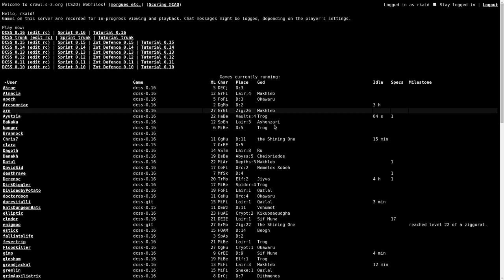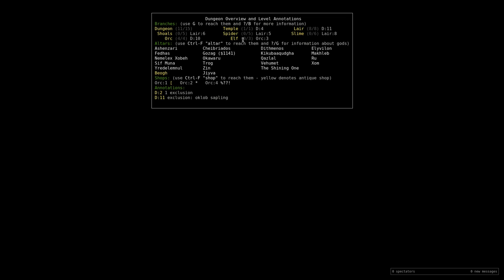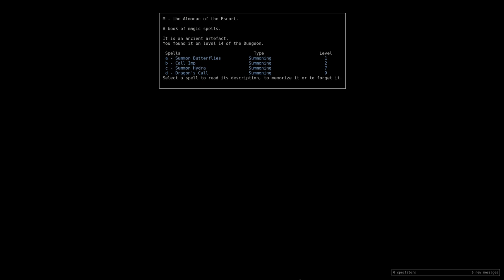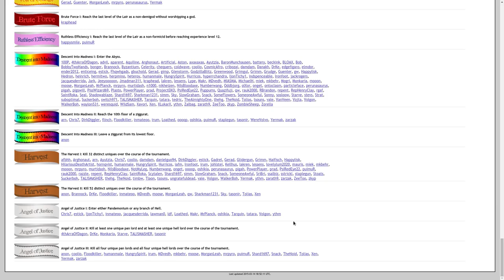Let's Play Dungeon Crawl Stone Soup 0.16 Tournament - 04 (The Orcish Messiah)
The Orcish Messiah preaches the gospel in the Orcish Mines and the latter part of the dungeon! All Hail Beogh!